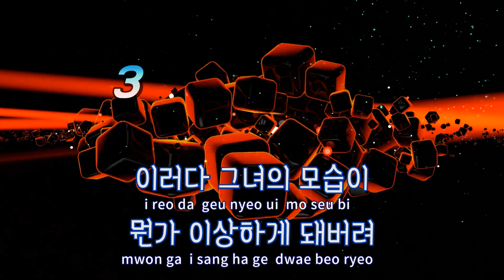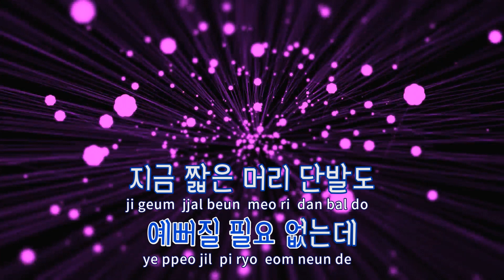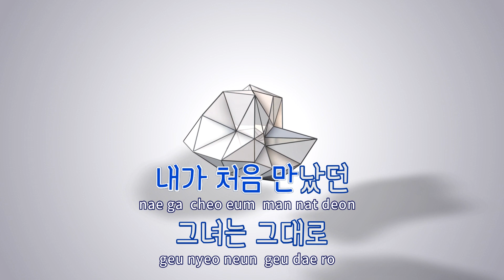[TJ노래방] 그모습그대로 - 장범준 / TJ Karaoke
그모습그대로  --  장범준